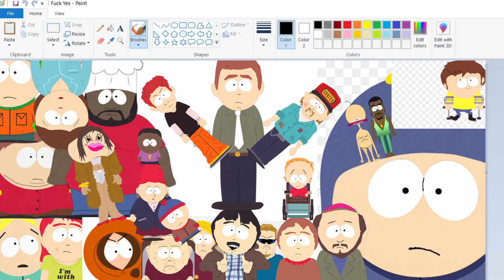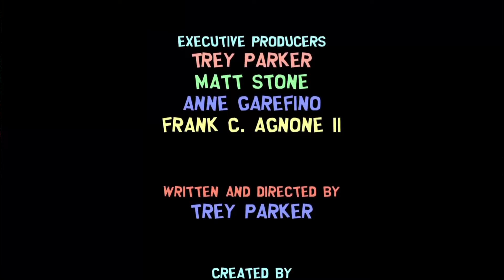South Park's Painfully Bad Games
IT SAYS MADE IN SOUTH PARK ON 'EM HA HA HA YAAAAAHHHHH

Executive Producer: Sally Bray
Co-Executive Producer: @KahlebKensinger